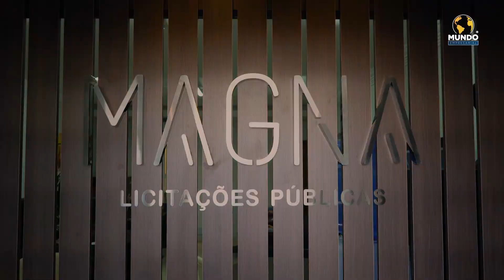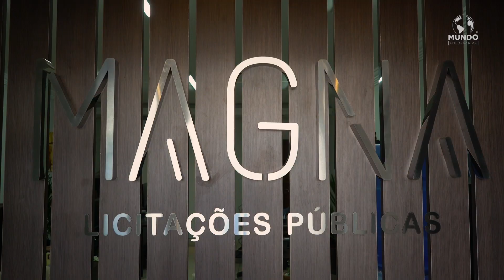MAGNA LICITAÇÕES - SÃO PAULO/SP - MUNDO EMPRESARIAL